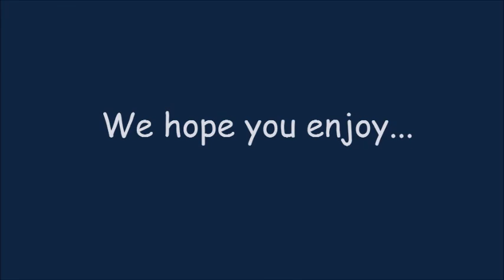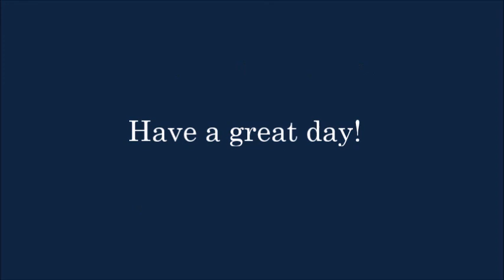Davidson Equestrian Blooper Reel